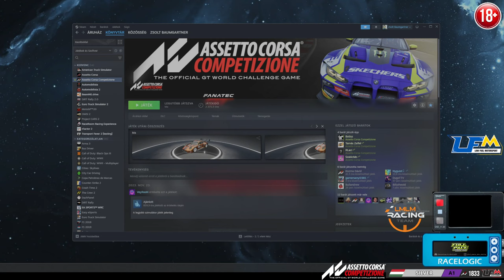# Fiúk a grundról a 180 percesen. # ACC # Spa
ACC 180 perc Spa Szabó Zoltánnal.